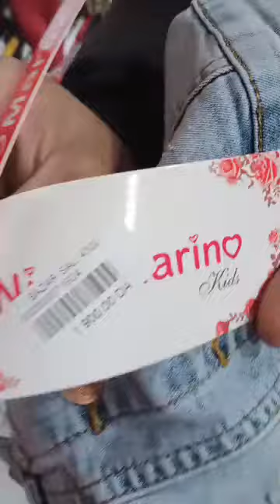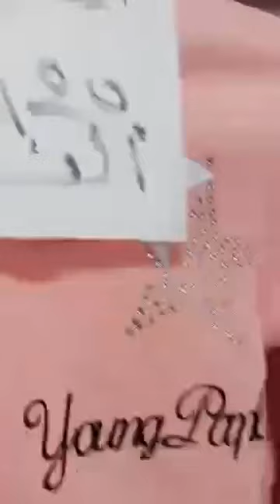صولد عند بزار سالي عين ارنات